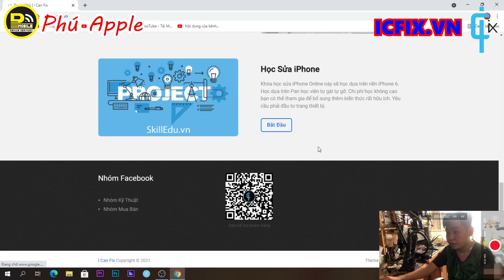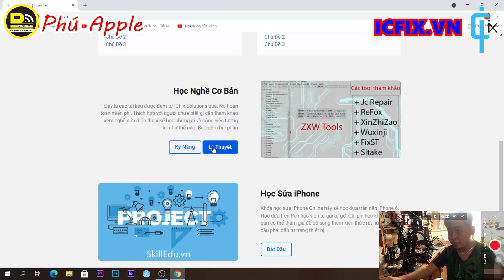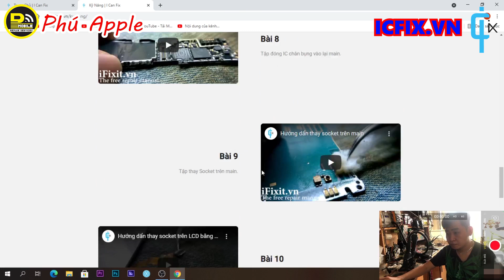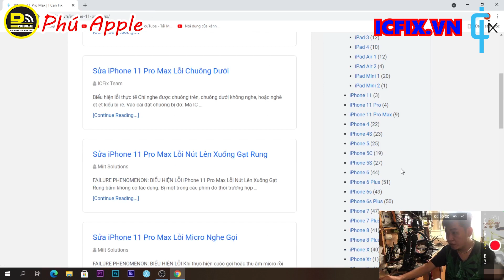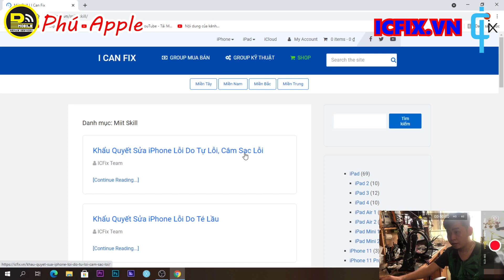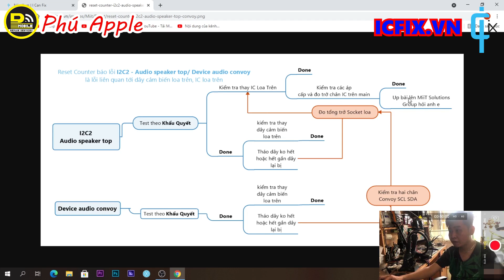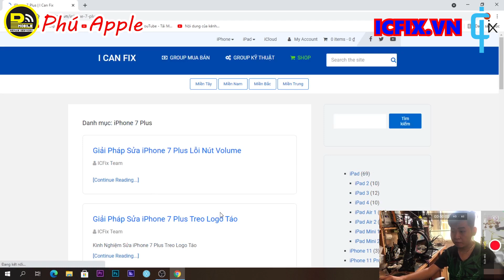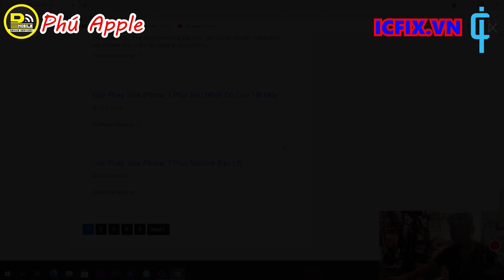Tạo Mới Account & Gia Hạn Icfix.vn Đều Được Giảm 50% Cho Thành Viên Kênh || Phú Apple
Link Tạo Tài Khoản, Gia Hạn Icfix.vn
hôm nay mình vừa Xin Được 1 mã giảm giá : Giảm 50% cho những ai đã đang ký kênh của mình nha , bạn nào dăng ký kênh của mình rồi thì nhập mã : (Phú Apple )
và gửi qua facebook của mình hoặc fb anh Lê Nam Huân Để gia hạn, tạo mới acc với giả chỉ còn : 250k/1 năm cho gia hạn
350k/1 năm cho tạo mới
nhanh tay đi các bạn, số lượng có hạn